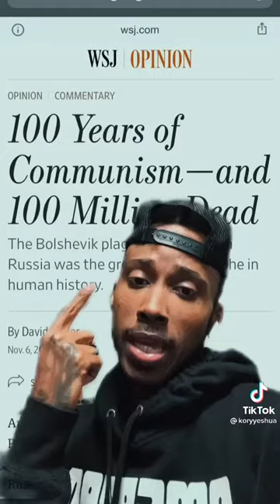Patrisse: Am I a racist commie ? ✅